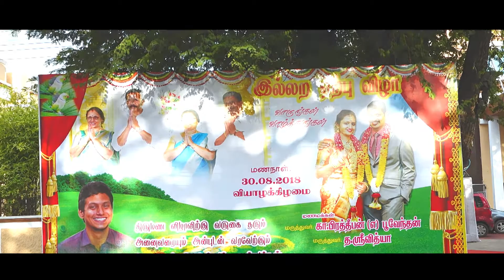Shreevithya & Pratheeban Wedding Montage